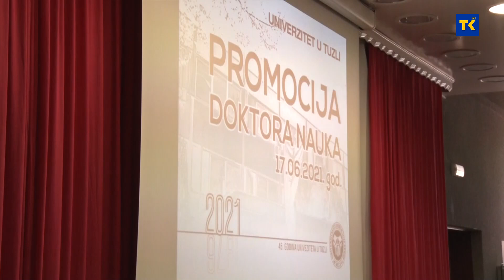PROMOCIJA DOKTORA NAUKA UNTZ 17 06 2021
Na  Univerziteta u Tuzli danas je upriličena promocija doktora nauka. Ovim činom tuzlanska akademska zajednica postala je bogatija za 9 doktora nauka koji su u prošloj godini, iz različitih područja,  odbranili doktorske disertacije pod okriljem ove visokoškolske ustanove. Svečanu promociju doktora nauka otvorila je rektorica Univerziteta u Tuzli Nermina Hadžigrahić, te istakla da je zvanje doktoranta jedan od najznačajnijih uspijeha u naučnom usavršavanju. Dodjeli doktorskih diploma na UNTZ prisustvovali su dekani fakulteta, i ministar obrazovanja i nauka Elvis Baraković.